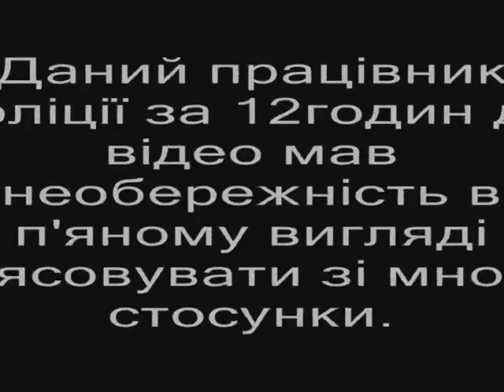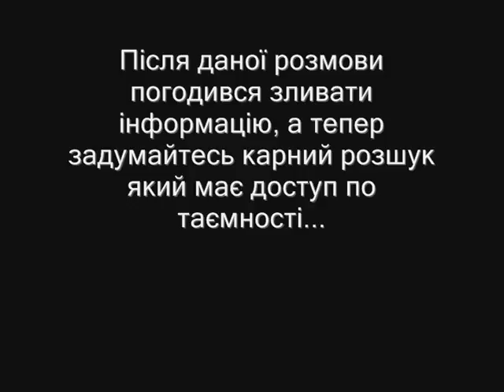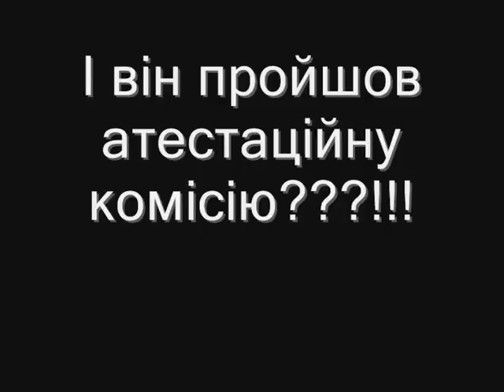Карний розшук Миронівського ВП агент "ПШИК"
Дякую за надану інформацію, завдяки тобі завжди був в курсі подій! 👍🤣